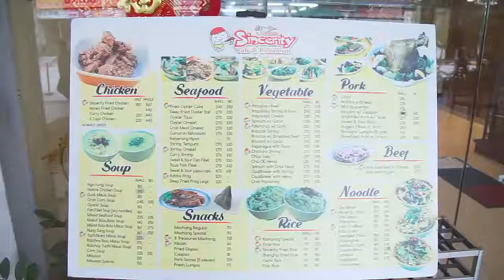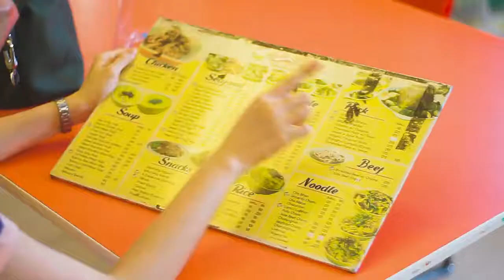MGacts - Sincerity Cafe and Restaurant New Normal | Mary Grace Khu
"We have prepped up something for your protection in this time."

Released: August 19, 2020
Shoot Date: August 12, 2020
Shoot Location: Sincerity Cafe and Restaurant Banawe